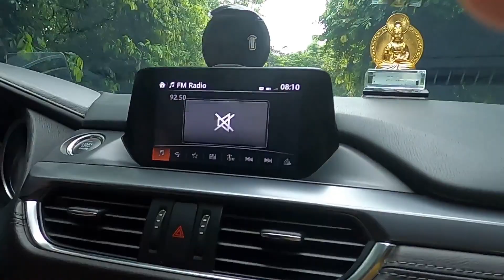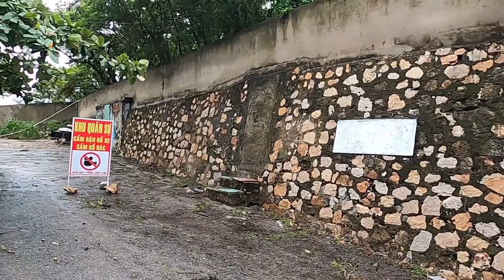Khám Phá Miếu Bà Chúa Xứ Trên Đỉnh Núi Sam - Nơi Ít Người Biết Đến | GIA ĐÌNH VIỆT 8X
Khám Phá Nơi Ngày Xưa Tượng Bà Chúa Xứ Đặt Trên Đỉnh Núi Sam Trước Khi Dời Xuống Điện Thờ Dưới Núi

Kênh GIA ĐÌNH VIỆT 8x do KS. Nguyễn Phạm Huy Cường lập ra nhằm mục đích chia sẻ đến tất cả mọi người những khoảnh khắc tuyệt vời về cuộc sống của gia đình Việt và những cảnh đẹp mà gia đình mình đã đi qua, đó có thể là những cảnh sinh hoạt của người dân, những món ăn đường phố, những thiên đường du lich - mua sắm cũng như những địa danh nổi tiếng ở Việt Nam & Thế giới.

Cảm ơn tất cả Quý anh chi, cô chú đã xem video của Cường, Quý anh chi, cô chú có thể đăng ký và theo dõi kênh GIA ĐÌNH VIỆT 8x miễn phí ] để thường xuyên nhận Video mới nhất nhé.

© Bản quyền thuộc về GIA ĐÌNH VIỆT 8x
© Copyright by Gia Đình Việt 8x☞ Do not Reup